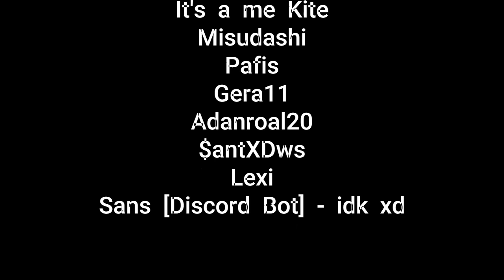Ending - RouxnoBlue Clip